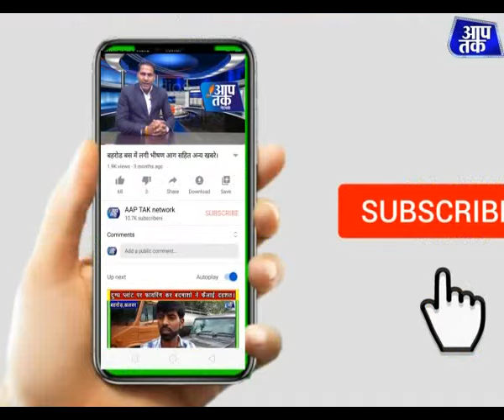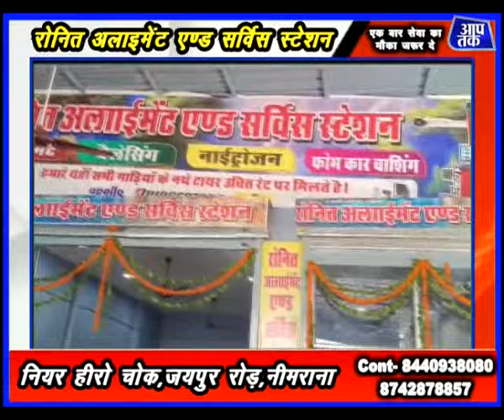बहरोड़ पांच बदमाश गिरफ्तार,मोहित यादव का भव्य स्वागत,राठ के 26 होनहारों का एनडीए में चयन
aap tak network बहरोड़ पांच बदमाश गिरफ्तार,मोहित यादव का भव्य स्वागत,राठ के 26 होनहारों का एनडीए में चयन